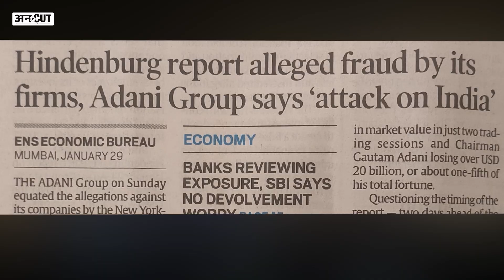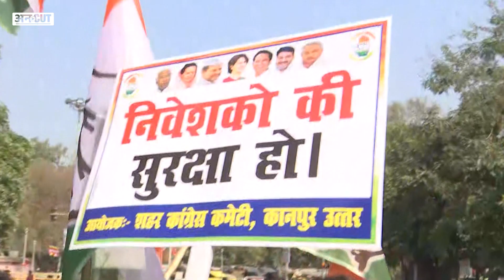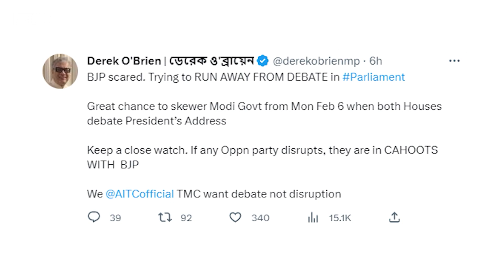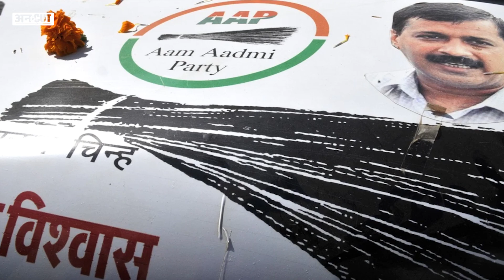Adani के नाम पर BJP-PM Modi से नहीं आपस में भिड़ गई Congress-TMC, AAP-Shiv Sena-BRS भी एकजुट नहीं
भारतीय राजनीति में फिलहाल जो विपक्ष है, उसका कुछ नहीं हो सकता. पहले लगा था कि वो बेरोजगारी पर एकजुट होगा, लेकिन नहीं हुआ. फिर लगा कि महंगाई पर एकजुट होगा, लेकिन नहीं हुआ. फिर लगा कि बीजेपी की सत्ता को उखाड़ने के लिए एकजुट होगा, लेकिन नहीं हुआ. और हाल के दिनों में भारतीय कारोबारी गौतम अडाणी के खिलाफ हिंडनबर्ग की जो रिपोर्ट आई और जिस तरह से विपक्ष ने उसपर सवाल उठाकर संसद को ठप रखा, उससे फिर लगा कि विपक्ष एकजुट हो रहा है, लेकिन ऐसा नहीं हो सका और पूरा का पूरा विपक्ष फिर से अडाणी के मुद्दे पर भी ताश के पत्तों की तरह बिखर गया. देखिए अविनाश राय की रिपोर्ट.

00:00 Introduction
01:00 chapter 2
02:00 chapter 3